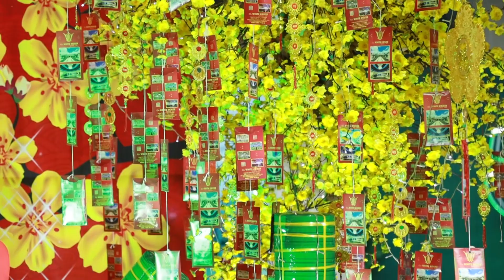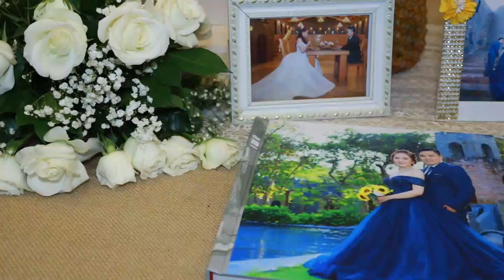Wedding Quang Tuấn & Thu Thủy - 07-01-2020